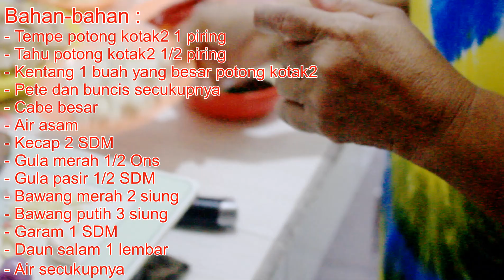Resep Oseng-oseng tempe Pete Enak || Resep Masakan Ibu Koes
enak banget masakan yang satu ini, apalagi buat penggemar pete. yuk buat resep ini...
Bahan-bahan :
- Tempe potong kotak2 1 piring
- Tahu potong kotak2 1/2 piring
- Kentang 1 buah yang besar potong kotak2
- Pete dan buncis secukupnya
- Cabe besar
- Air asam
- Kecap 2 SDM
- Gula merah 1/2 Ons
-Gula pasir 1/2 SDM
- Air secukupnya